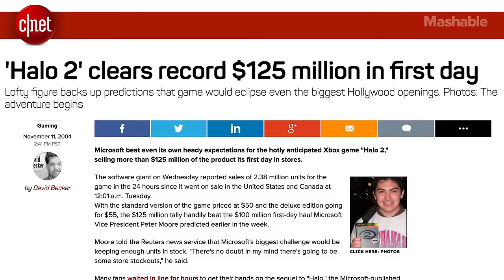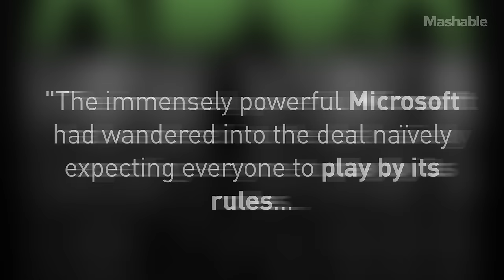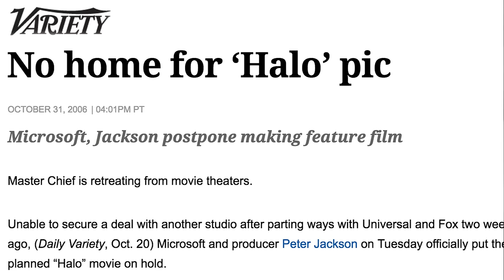Why We Won't Ever See Neill Blomkamp's Halo Movie | Development Hell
Halo is one of the most sought-after film properties in the history of video games. So why is it that one of Hollywood's biggest producers, Peter Jackson, and sci-fi darling Neill Blomkamp were unable to get this film off the ground?

Written & Narrated by Armand Valdes